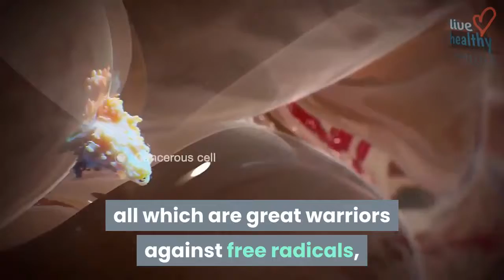superfoods that squash stress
health articles

Life has a way of getting the best of us some days.  Whether it’s working too many hours, shuffling your kids all over town for their activities, taking care of your household, or dealing with personal or family matters, stress can take its toll on you physically, mentally, emotionally, and spiritually.  But there are simple steps you can take to combat stress, starting with the foods you eat.

Avoiding caffeine and alcohol is a good start when life’s particularly stressful.  Stimulants and depressants like these can both zap your energy and rob you of the fuel you need to successfully cope with tension.  Sugary foods should also be avoided as well, as they cause your blood sugar levels to spike then dip rapidly, which can in turn make your energy levels spike and dip at the same rate.

However, there are several superfoods out there that provide you with the energy and nutrition your body needs to keep stress in check

Asparagus, which is high in folic acid, can help level out your moods. Folic acid and vitamin B are key players in producing serotonin, a chemical that gets you into a good mood.

And though we may hear negative things regarding red meat, it’s actually a wise dinner option for a stressed-out family. Beef’s high levels of iron, zinc and B vitamins not only help get you into a good mood, but help you stay there as well.  Your local butcher can help you select lean cuts for the healthiest options

Milk really does a body good. Chock full of calcium, protein, antioxidants, and vitamins B2 and B12, it helps strengthen bones and promotes healthy cell regeneration.  Paired with a healthy whole-grain cereal choice in the morning, low-fat milk is a great way to start your day and arm yourself to do battle with the stressors that await you.  Cottage cheese is also another great dairy choice, and when coupled with a fruit that’s high in vitamin C, it helps the body battle free radicals that run rampant during your most stressed periods.

Almonds are also an awesome choice when it comes to arming yourself against stress.  They’re high in magnesium, zinc, as well as vitamins B2, C, and E and unsaturated fats, all which are great warriors against free radicals, which have been shown to cause cancers and heart disease.